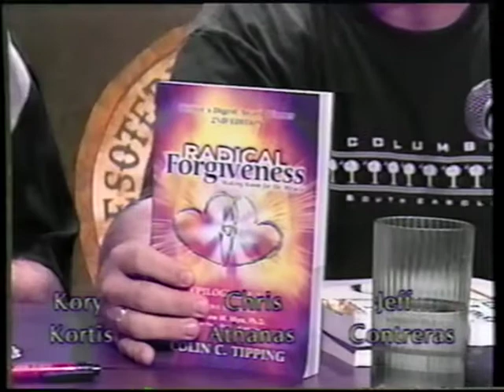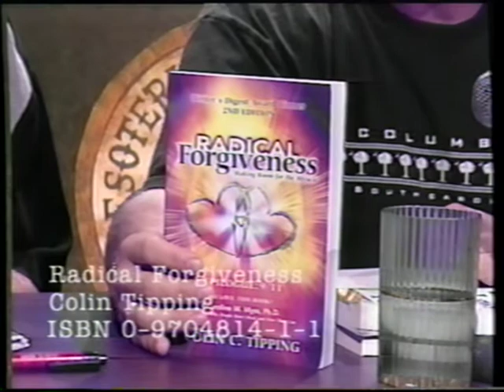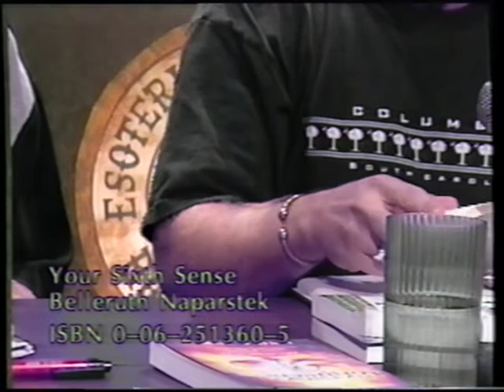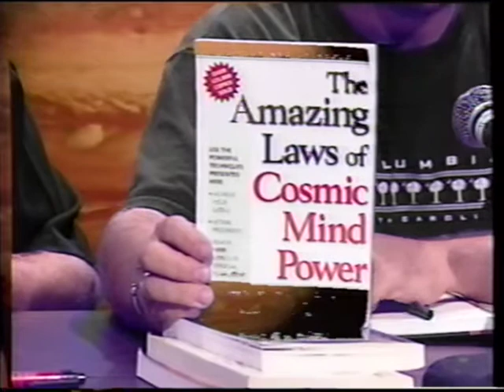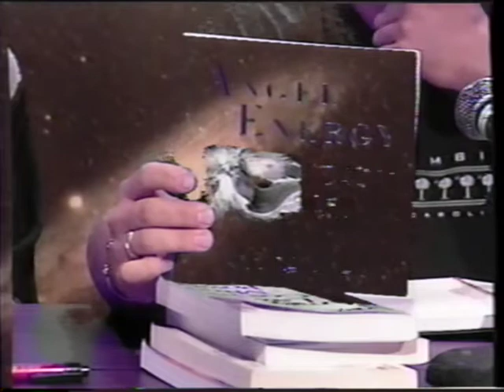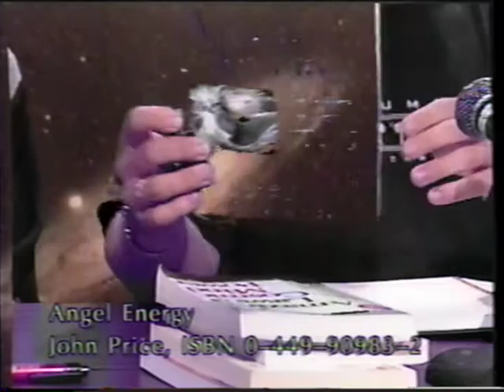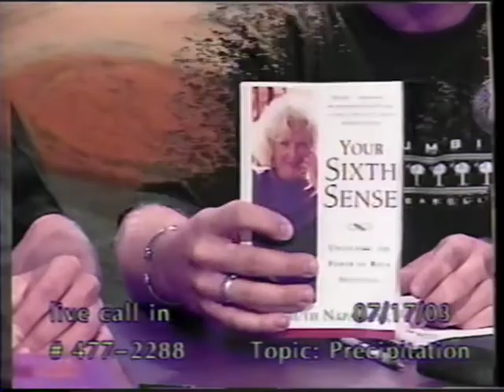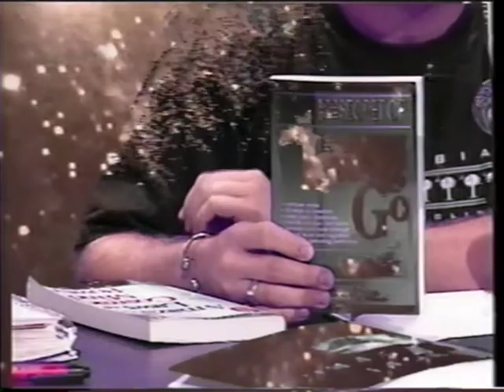Precipitation with Jeff Contreras and Chris Athanas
Esoteric Science Roundtable Enlightenment vs Enfrightenment  Austin Access Television There 4 I Am Reality Expander